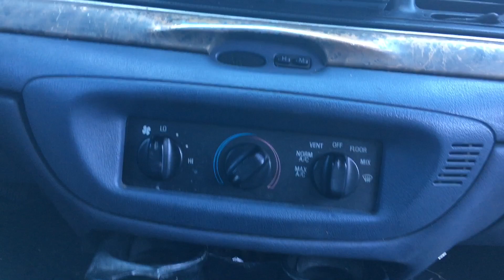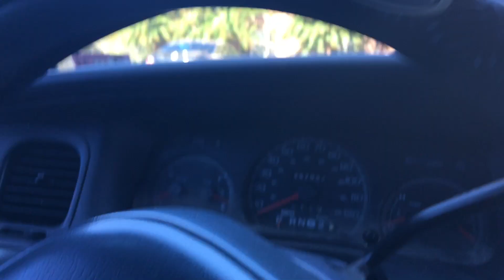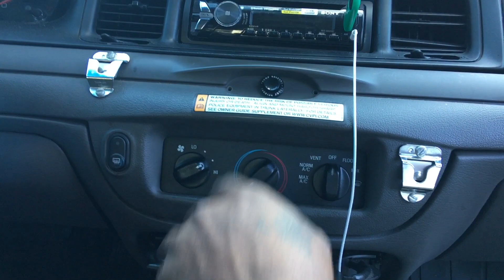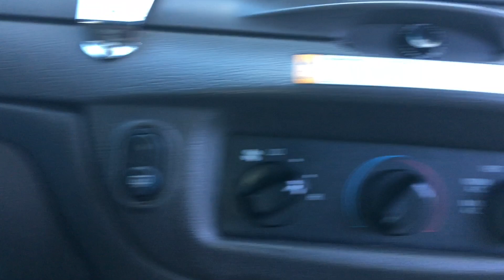WHATS THE DIFFERENCE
YOUTUBE: MOVES WITH NEPHEW

NEPHEW PAIRED THE TWO FORD CROWN VIC TO SEE THE DIFFERENCE BUT YOU KNOW HOW THAT GO LOL...YOU MUST SEE, 2008 EDDIE KANE & 1998 FORD CROWN VIC